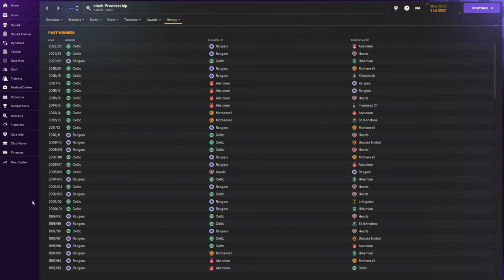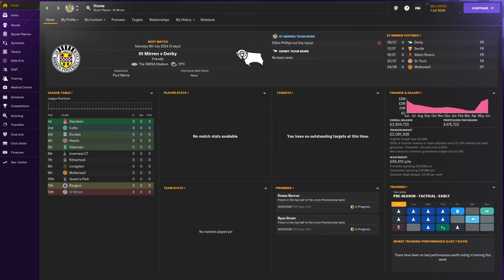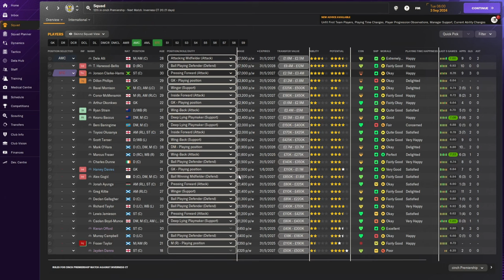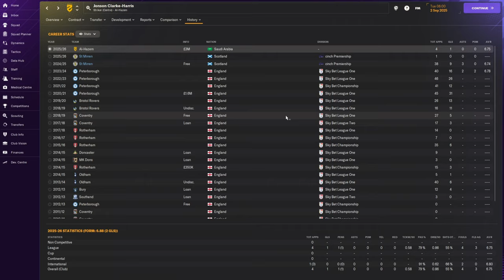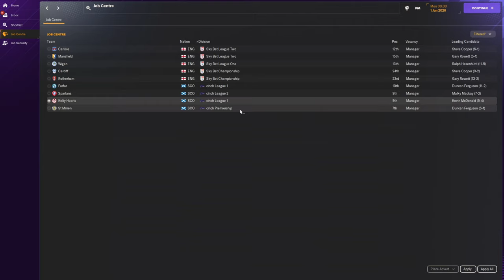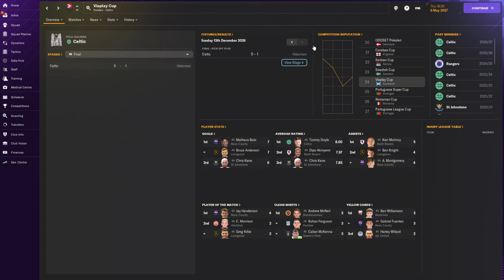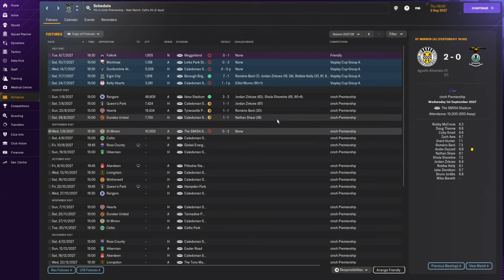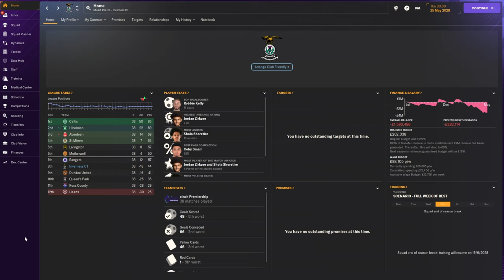Can we break into the SCOTTISH ELITE in FM24?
About Skinnz!